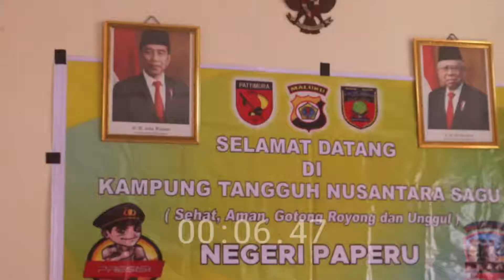Pencanangan kampung tangguh nusantara di Paperu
Launching Kampung Tangguh Nusantara dilaksanakan di negeri Paperu Kecamatan Saparua, Maluku Tengah tanggal 9 Maret 2021 oleh Kepolisian Sektor Saparua dengan Pemerintah Negeri Paperu, mengangkat nilai-nilai kearifan lokal di tengah pandemi covid-19 yang diharapkan setiap komponen, lembaga, perorangan tetap memiliki semangat dan kemandirian dalam menghadapi setiap situasi sehingga tetap sehat, aman, bergotong royong dan unggul.